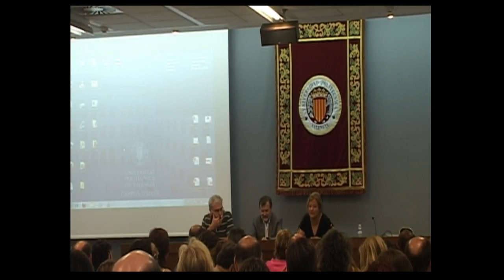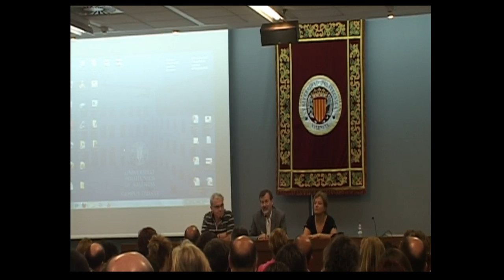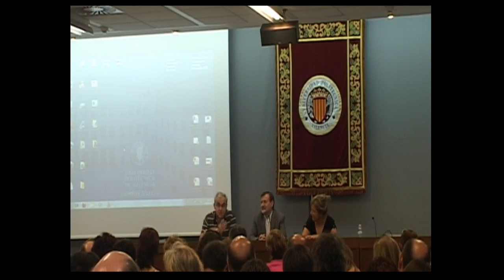Novadors12 - Clausura de las IX Jornades Novadors 2012 - EPSA-UPV Alcoi